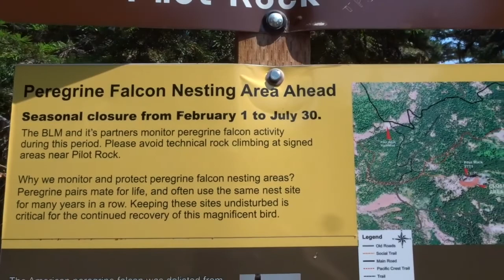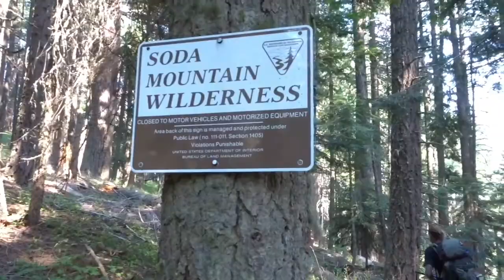Thru Hiking the Pacific Crest Trail 2019 - Day 128